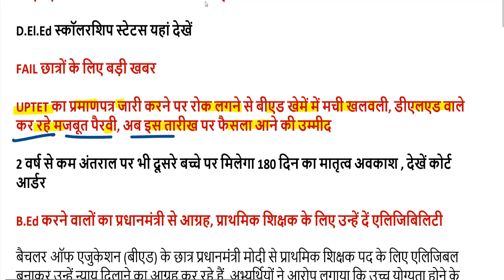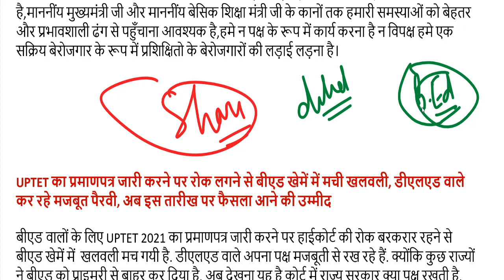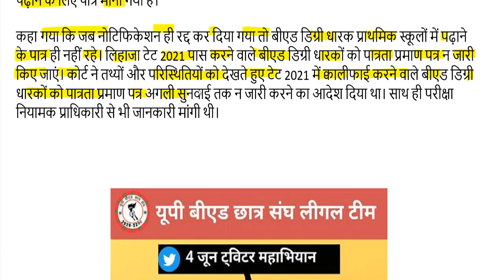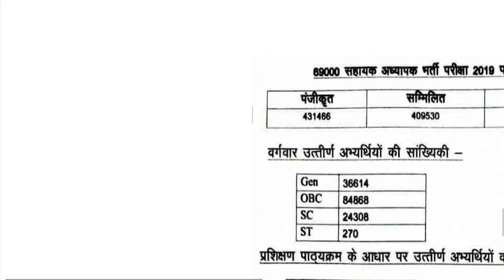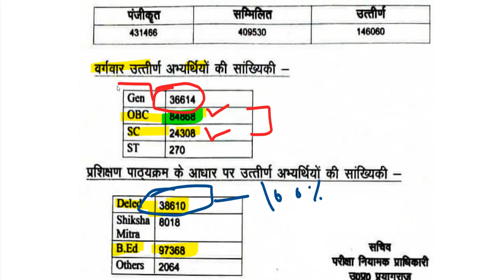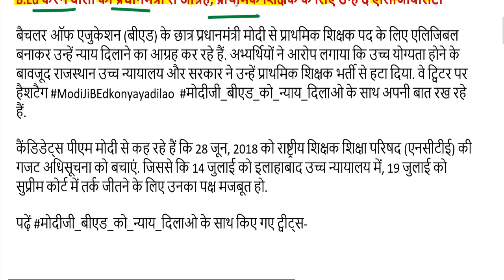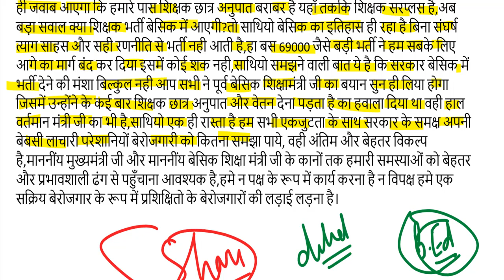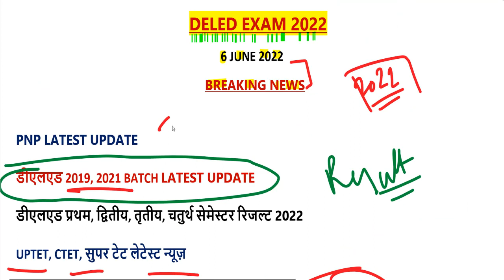DELED 2019, 2021 batch 1,2,3,4 semester result 2022 / uptet, ctet, stet news 2022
97000 शिक्षक भर्ती लेटेस्ट अपडेट यहां देखें-

2nd semester admit card 2021
4th semester result 2021